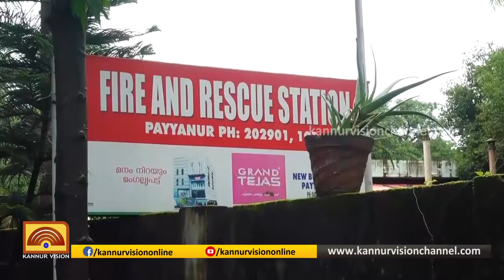ശ്രദ്ദേയമായി പയ്യന്നൂര്‍ ഫയര്‍ സ്റ്റേഷനിലെ ജീവനക്കാരുടെ സേവനം | KANNUR NEWS